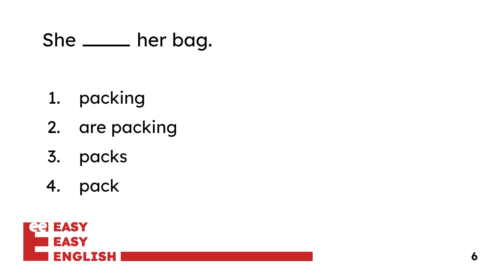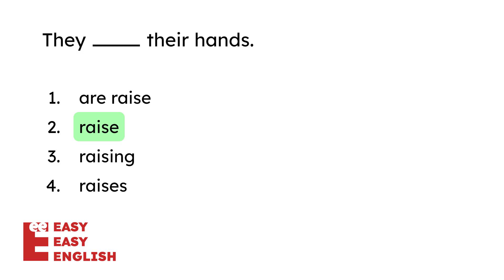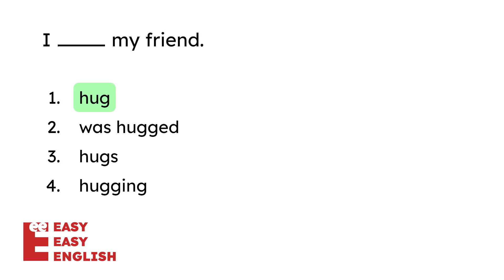Beginner English Grammar Quiz #9 [A1] English Quiz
🌟 Boost your English skills with our A1 English Grammar Quiz for Beginners! 🌟 This fast-paced, interactive multiple-choice quiz is designed specifically for non-native English speakers at the A1 level. Master the basics of English grammar in a fun and engaging way!

📚 What to expect in this video:
✅ 10 carefully crafted questions for CEFR A1 Level, A1 learners
✅ Correct answers highlighted for 5 seconds after each question

This quiz is perfect for beginners, non-native English speakers, and anyone looking to improve their English grammar at the A1 level. Whether you're preparing for an exam, planning a trip, or just want to boost your communication skills, this quiz is for you!

🚀 How to use this video:
Check the correct answer when it's highlighted for 5 seconds.